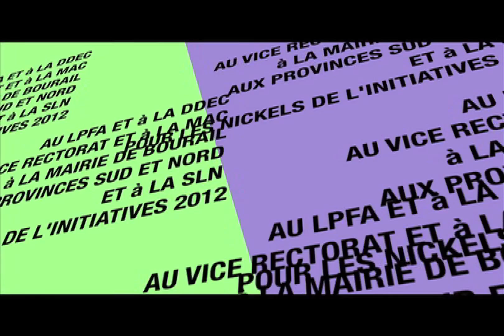MAMANS ET LYCEENNES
Yasmina et Alzira sont les invitées de Prescillia pour ce nouveau numéro d'"Un Point Sur"
Bravo à elles et un grand merci...